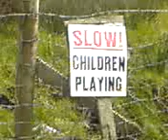Slow! Children Playing